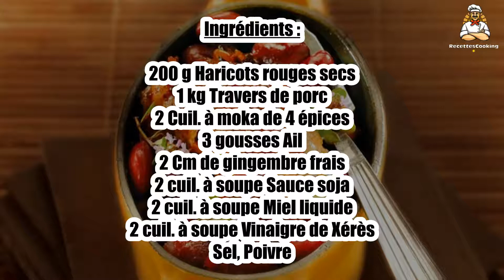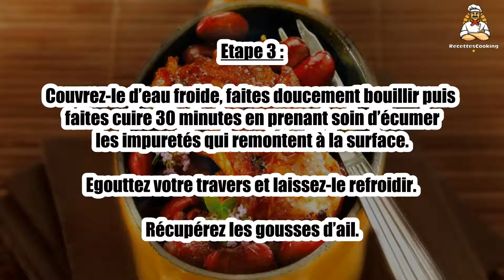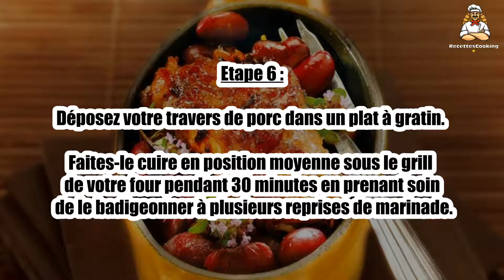🍖 Travers de Porc Caramélisés aux Haricots Rouges – Un Plat Gourmand et Savoureux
Les travers de porc caramélisés aux haricots rouges sont un plat riche et savoureux qui combine la tendreté du porc et la douceur des haricots. 🍖🍛 Le tout cuit lentement pour obtenir une viande caramélisée et un goût profond. Parfait pour un repas convivial ou un dîner de famille, ce plat ravira vos invités. Suivez notre recette pour des travers de porc irrésistibles !